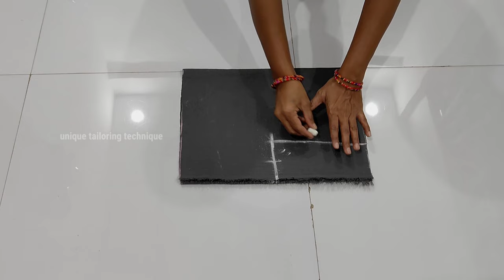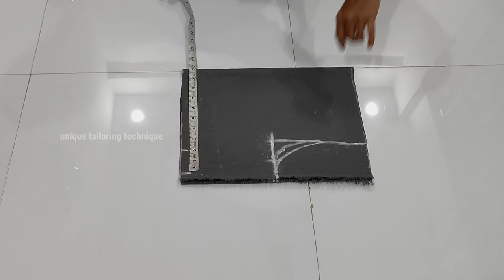New western top cutting and stitching very easy method / pleted top cutting and stitching